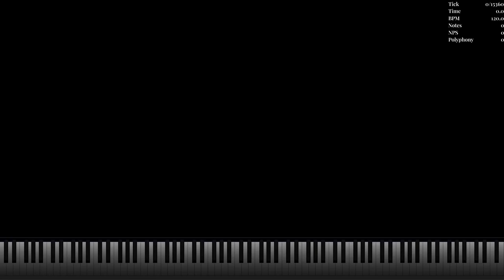[Black MIDI] Fortnite Default Dance Extreme | Dream2504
Made by: @CoolVladOsMidi
Credits:
Video is rendered in UMP 1.6.2
033D for Auditorium (Rainbow) texture pack